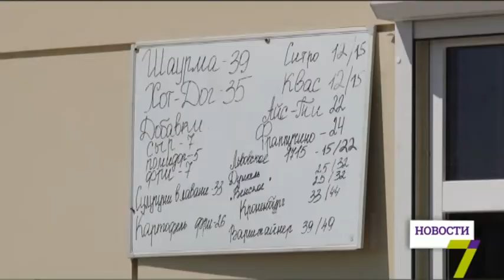Уровень заболеваемости кишечным инфекциям вырос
Самые уязвимые к острым кишечным инфекциям – маленькие одесситы до 14 лет. А особое внимание надо уделять малышам до 3 лет. К слову, традиционно уровень заболеваемости летом возрастает. Только за последнюю неделю он вырос почти на 70 процентов. В общей сложности более 800 одесситов подхватили кишечную инфекцию.

Основные симптомы кишечной инфекции – рвота, незначительное повышение температуры, боли в животе и диарея. Если подобное вы заметили у своего ребенка, не занимайтесь самолечением, а обратитесь к врачу.